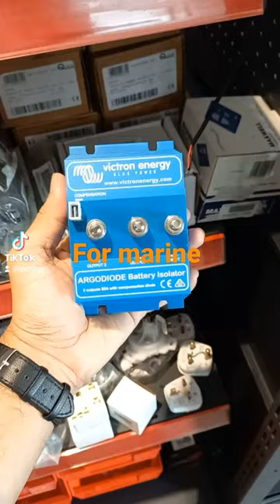marine Battery isolator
Welcome to our marine materials showroom in Qatar